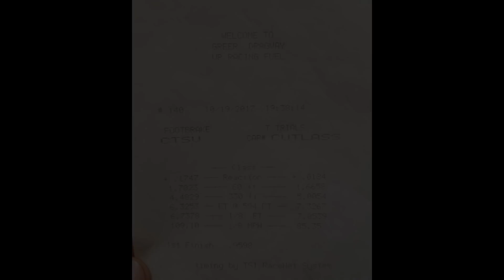CTS-V 1/8 Mile Almost Kicked Off the Track!! | 750 WHP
Ran my CTS-V at Greer Drag way, almost got kicked off!

750 Wheel Horse Power

CTS-V VS Nova
CTS-V VS Cutlass